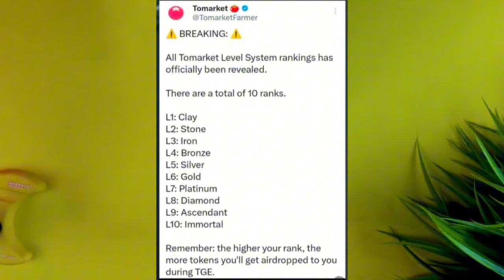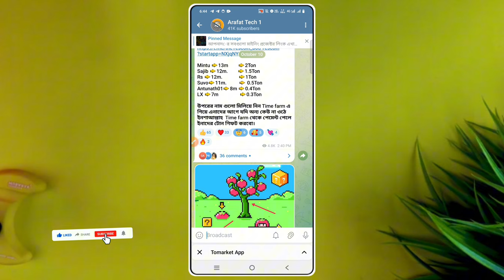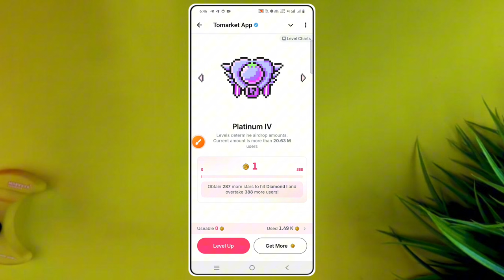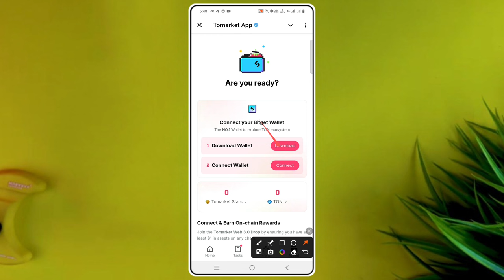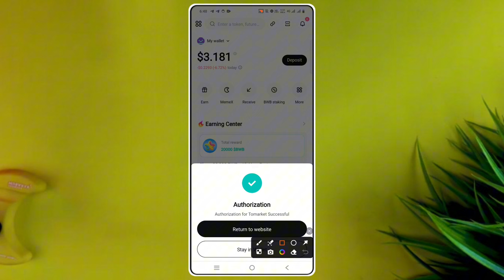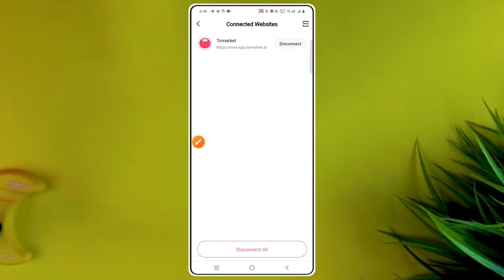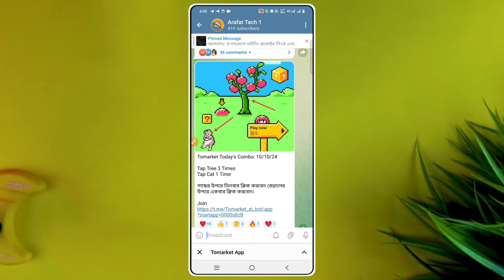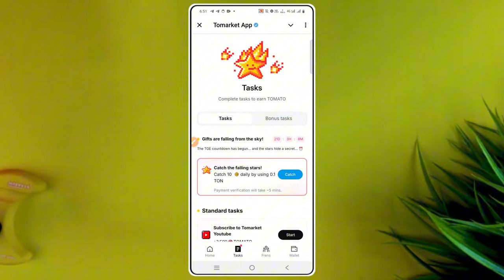Tomarket Airdrop Listing 31 October | 31 October Tomarket airdrop withdrawal | tomarket airdrop TGE